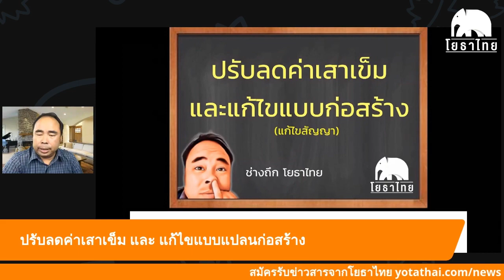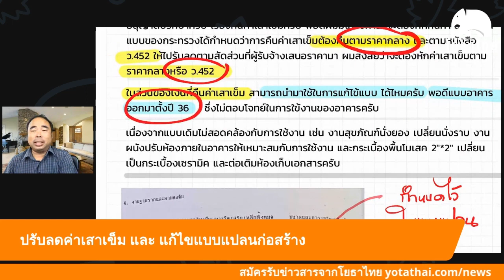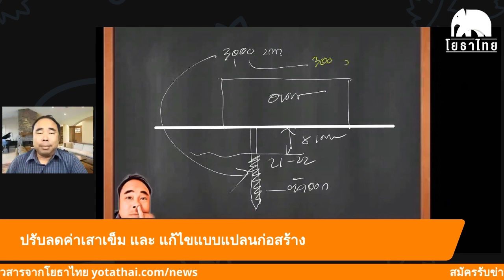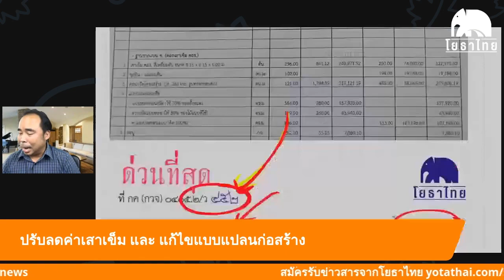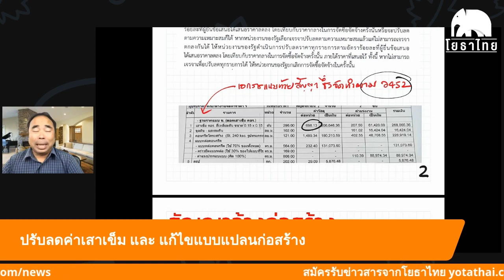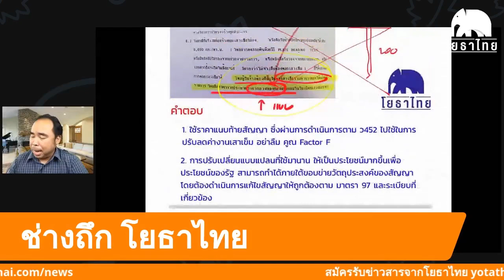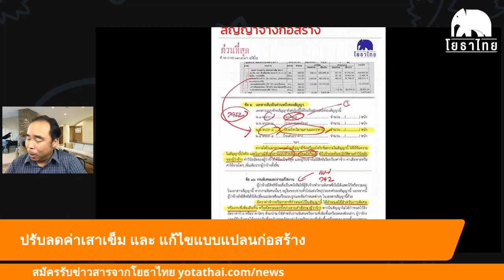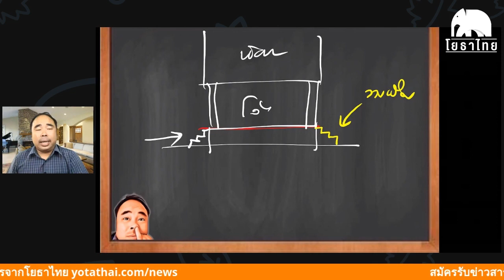ปรับลดค่าเสาเข็มและการปรับแก้สัญญาก่อสร้าง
ปรับลดค่าเสาเข็ม ใช้ราคาไหนระหว่างราคากลางกับราคาตาม ว452 และ เอาเงินจากการลดเสาเข็มมาจ่ายเป็นค่าก่อสร้างที่แก้ไขเพิ่มเติมได้หรือไม่
สมัครรับข่าวความรู้จากช่างถึก ทาง Line Offiial 188 บาท/เดือน
อบรมออนไลน์
ราคากลางงานก่อสร้าง
เขียนแบบ 3D +ถอดแบบคิดราคา
ราคากลางอิเล็กทรอนิกส์
ต้นทุนต่อหน่วยงานทาง งานชลประทาน
เชิญวิทยากรบรรยาย
ติดต่อทีมงานโยธาไทย (Line@)
สมัครอบรมกับโยธาไทย
กลุ่มสนทนาใน Line(ฟรี)
รับข่าวสารผ่าน Line(ฟรี)
กลุ่มปรึกษาปัญหาใน FB(ฟรี)
ร้านค้าโยธาไทย
ยางมะตอยโยธาพรีมิกซ์
สารส้ม-คลอรีน
โปรแกรมคอมพิวเตอร์
เขียนเหล็กเสริมใน Sketchup